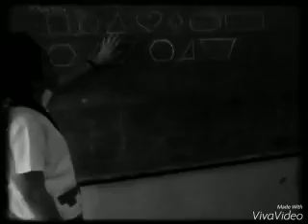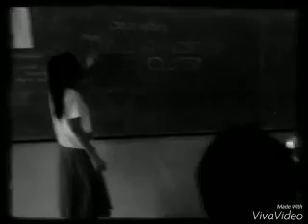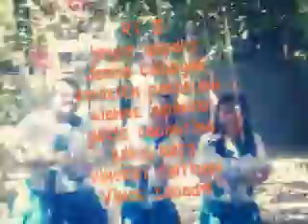A Thousand Years Tune: math version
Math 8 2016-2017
St. Lorenzo
Liceo De Christ the King
Talugtug Nueva Ecija
Group 3